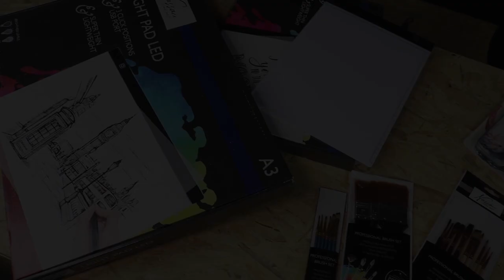Nassau Fine Art - BRUSHES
▶ You can use them when painting with oil, acrylic or watercolor.
▶ The brushes are made of nylon, are thick, smooth and firmly attached to an aluminum handle.
▶ The handle is made of wood and does not bend or break.

I hope you will enjoy a nice painting with these brushes. 🤗